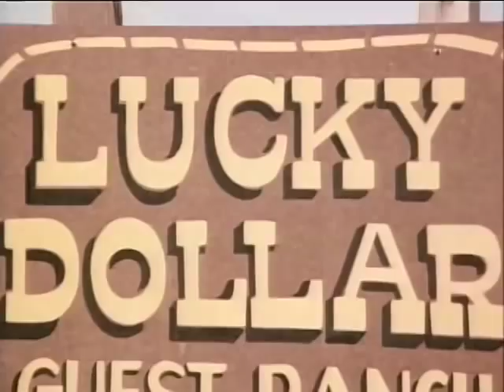The Ritz Brothers in Blazing Stewardesses (1 of 2)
The Ritz Brothers scenes from Blazing Stewardesses, where they replaced The Three Stooges after Moe Howard's death